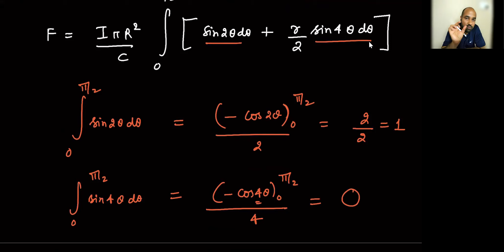EM Waves (detailed) 04 - Radiation force on a hemispherical surface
EM waves detailed notes :-